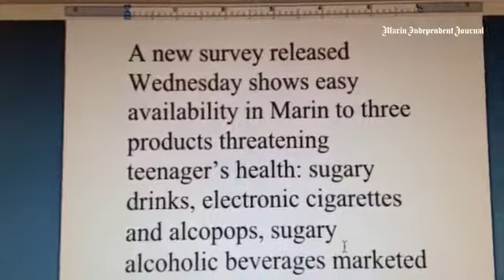New survey finds easy availability to alcopops, sugary drinks and e-cigarettes at Marin stores.